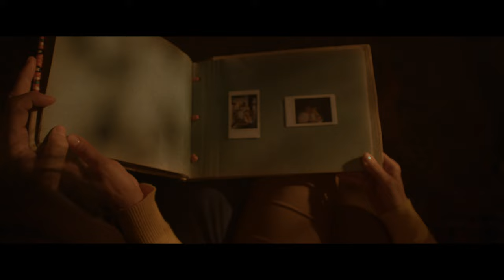ЗИПО И СЛАШ - ВОЙНА / VOINA (Official video 4K ) / РУСАЛКИ Soundtrack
Продуцирано от :  Зипо и СлашТекст - Зипо и Слаш
Аранжимент - DefSpace Beats
Микс и Мастеринг - Петър Костов ( Бате Пешо)

Монтаж и цветове - Христо Христов - Зипо

Актьори:
Добринка Главинчева - Кино Академия за таланти
Стоян Чобанов